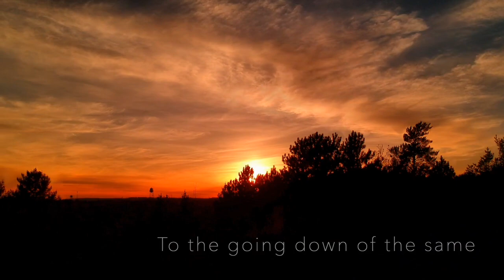WINTLEY PHIPPS PRAISE GOD AFRICA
AMAZING GRACE FOR AFRICA
BLESS AFRICA
PRAYER FOR AFRICA